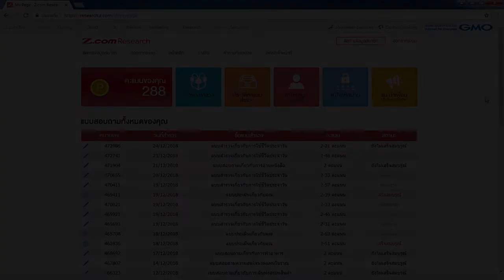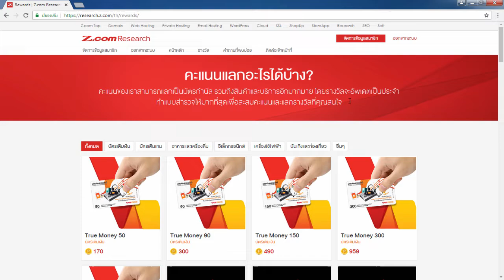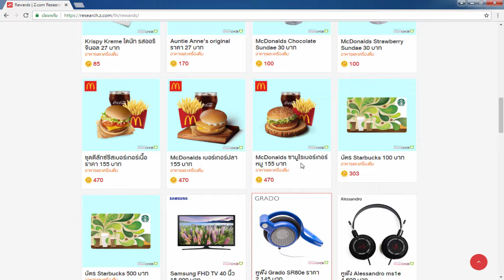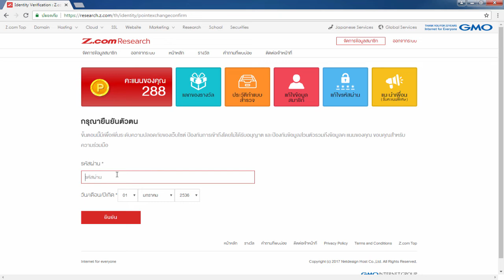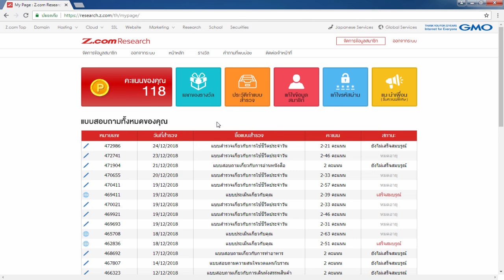รีวิวหาเงินออนไลน์จากการตอบแบบสอบถาม รับอีกแล้ว 50 บาท!! - สมัครฟรี! ได้เงินจริง100%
⏩ ⏩ สมัคร Z-Research ฟรี!!